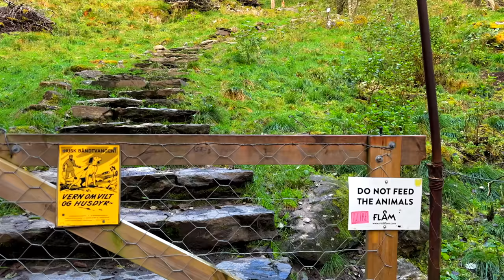Flam NORWAY 🇳🇴 Norway Walking Tour 🌸 Beautiful Village in Europe 4K 🌞 Summer 60fps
Flam Norway 🇳🇴 Norway Walking Tour 🌸

🌸 Beautiful Village in Europe 4K 🌞 in Summer 60fps

⛰️ Embark on a visual journey through the breathtaking landscapes and charming locales with our "Flam Norway" experience.
🚶‍♂️ Join our "Norway Walking Tour" and immerse yourself in the stunning beauty of this Nordic paradise.
🌲 The "Norway walking tour 4k" promises an immersive and crystal-clear exploration of the scenic wonders that await.
🏡 Discover the allure of the "Beautiful Village in Europe" as part of our curated selection of places in Europe to visit in 2024.
🇳🇴 Capture the essence of Flam Norway in mesmerizing 4K resolution, and let the sights and sounds transport you to this enchanting destination.
😍 Experience the magic of "norway 4k" as you virtually traverse the captivating terrains and discover the allure of this Nordic gem.

Flåm is a village in southwestern Norway, in an area known for its fjords. It sits at the end of Aurlandsfjord, a branch of the vast Sognefjord.

The dramatic Stegastein viewing platform juts out high above the Aurlandsfjord. South of Flåm Harbor, the 17th-century wooden Flåm Church lies in the valley.
The Flåm Railway offers valley and waterfall views as it climbs to a station on the Hardangervidda plateau.

Perfect as a stopping point on a Norway summer road trip, Flåm has a lot to offer visitors. From adventurous activities and fjord sports to cute ice-cream parlours and traditional cuisine, as well as scenic day trips, there are things to do in Flåm for everyone.

00:00:00 Intro
00:01:16 Lunden
00:02:30 Flåmsbana Train
00:03:47 Flåmsdalsvegen Outer Walk
00:07:59 Brekkefossen Cross Bridge
00:12:46 Brekkefossen Trailhead
00:15:11 Brekkefossen Mountain Viewpoint
00:18:26 Outer Flåm
00:29:59 Flåmselvi River Walk
00:43:17 Flåm Beach
00:46:24 Flåm Bridge
00:47:24 Flåmsbana playground
00:49:16 Flåm Port
00:50:38 Flåm fjord
00:51:38 Flåmsbrygga Hotel
00:54:07 Fjords Cruise Terminal
00:54:52 Flåm Visitor Center
00:55:55 Flam Railway Museum
00:56:06 Flam Fretheim Hotel
00:56:26 Flåm Outer Railway Walk
01:01:29 Flåmselvi River Walk
01:03:51 Flåmsdalsvegen Inner Walk
01:05:31 Lunden Central
01:05:46 Stegastein viewpoint

Welcome to Planet Walkman, your passport to the world's most captivating destinations! 🌍✈️ Join us on a virtual expedition as we traverse the globe, discovering hidden gems, embracing diverse cultures, and embarking on unforgettable adventures.

Immerse yourself in stunning 4K visuals that transport you to enchanting landscapes, bustling cityscapes, and tranquil havens. Let our videos awaken your wanderlust and inspire your next expedition.

Dive deep into the heart of cultures and traditions. We believe that the true essence of a place lies in its people and their stories. Uncover the rich tapestry of humanity through authentic interactions and immersive experiences.

Let's wander, let's explore, let's create memories together! 🗺️🌄🌆